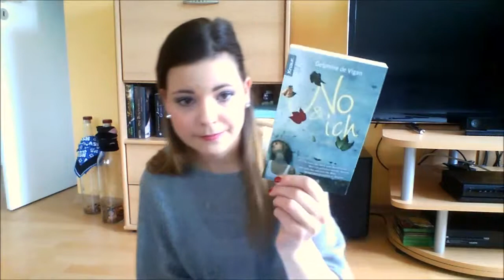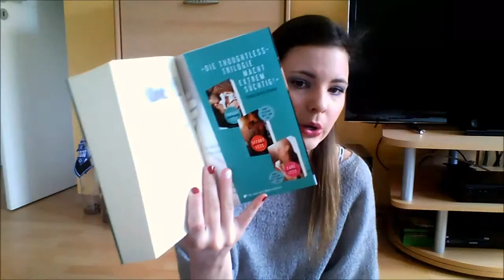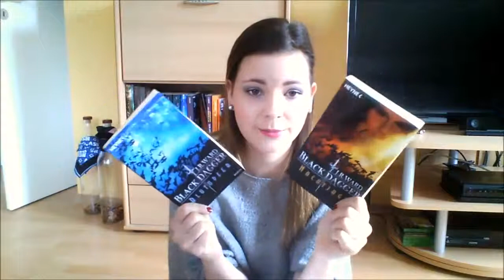[Neuzugänge] mai 2015